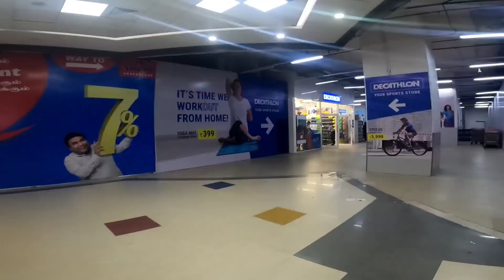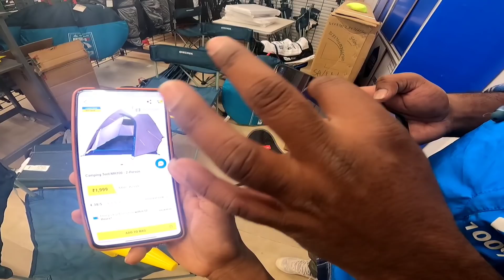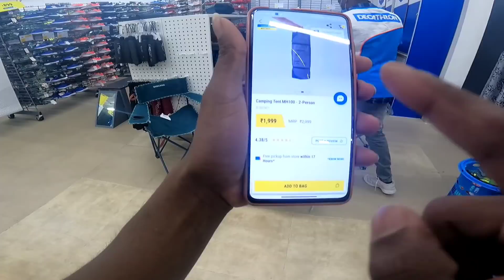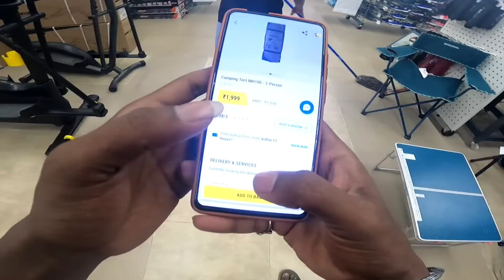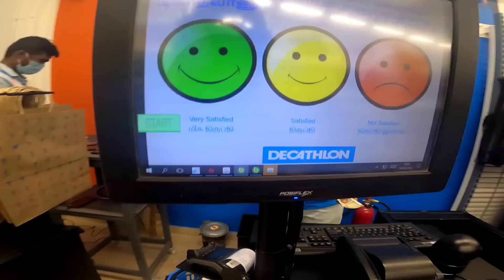😥 Near me accident Dead 😥 RIP Next Ride big & best purchasing pulsar220adv in tamil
my birthday and my birthday celebration

my first channel 👇
gsm tamil Channel

  Hello friends, Welcome to "MR ARUNVIJAY" I created this channel on   Dec 6, 2019 My Channel motivation is Easy to Understand,  Videos in Tamil, and Get Latest updates.